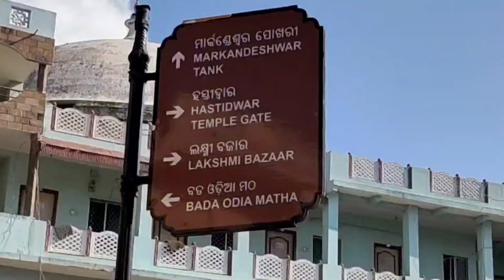মহাপ্রসাদ গ্রহন, অমৃত খেলাম || জগন্নাথ মন্দির প্রদক্ষিন || মহাবীর হনুমান মন্দির || Puri Tour Guide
We are go to the Puri on 5th October 2021 before Durga Puja. We have completed double dose certificate, so we are go out for Jagannath Dham, Puri. To visit Jagannath temple needed double dose vaccine certificate or RTPCR test report within 72 hours. Otherwise no strictly restrictions, but mask wear is mandatory. We are visit jagannath temple, mahabir temple, sightseeing, we take mahaprasad, etc. All Sightseeing is open except Gundicha Temple. Maximus Hotel is open.
Watch the whole video without skip, you will get all the information in the video.

👉 Directions: - By Train- By train from Howrah Station to Puri Station by any Train - Any vehicle from Puri Station to Puri Sea Beach. By Bus- Directly by bus from Dharmatala/Babughat in Kolkata to Puri Busstand.